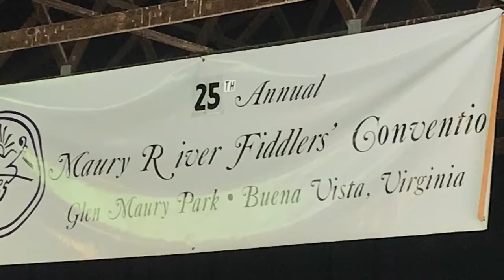Foot fracture recovery month! Early June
Won’t let a pesky ol’ fracture stop me for long! A month off trail at a hiker hostel, trading work- for a bed! Made many new friends and happy memories. Thank you, Adam... of Stanimal’s Hostel in Glasgow and Waynesboro, Virginia!

Hey there cheerleaders! May I ask you to please (PLEASE!) share my YouTube channel with friends? My husband and children have sacrificed a lot (a LOT!) in order for me to shoot for the stars (in this case, Mountains) but as the miles accumulate, my appetite increases (Yo. I’m burning 5,000 calories a day now! Do you know how many packages of Ramen Noodles & instant oatmeal need to be consumed to total that amount?!) It would help increase my chance of staying on trail if I could monetize my YouTube channel to help defray cost of showers, food and a weekly bed and sanity check. I’m NOT asking you or anyone for money. just to share my link in order to meet YouTube’s requirement of 1,000 subscribers. As a bonus. maybe a new viewer would be inspired to take action on reaching for their own dream! Would you...pretty please with a cherry on top?